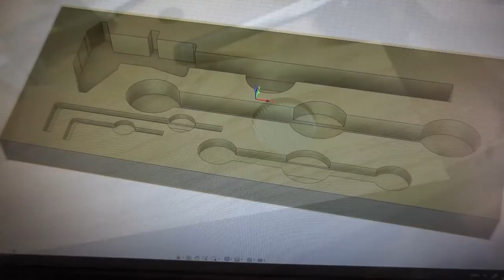Une CNC a moins de 300 euros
Bon visionnage .

Axe Z

Carte mana axes

Chaines passe cables

Chassis CNC